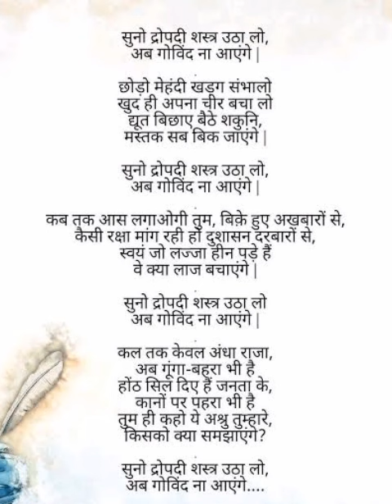सुनो_द्रोपदी_शस्त्र_उठा_लो,_अब_गोविंद_ना_आयेंगे___suno_draupadi_shastra_utha_lo___Best_Hindi_Poem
सुनो_द्रोपदी_शस्त्र_उठा_लो,_अब_गोविंद_ना_आयेंगे_
Education
ShortsForYou:e.
 Education